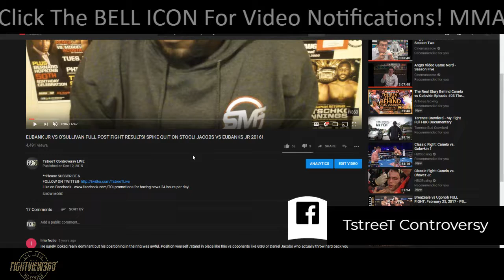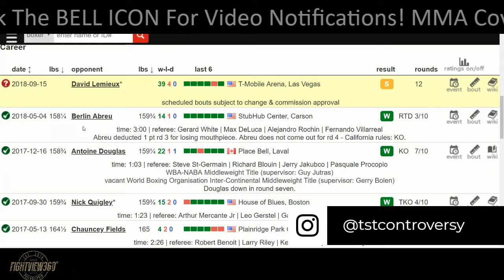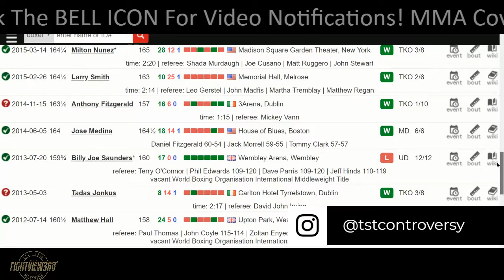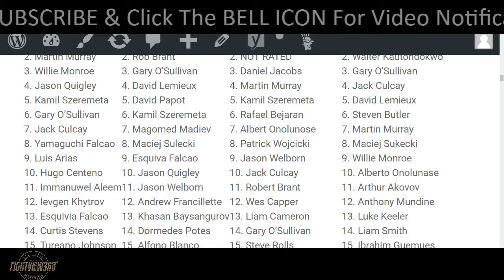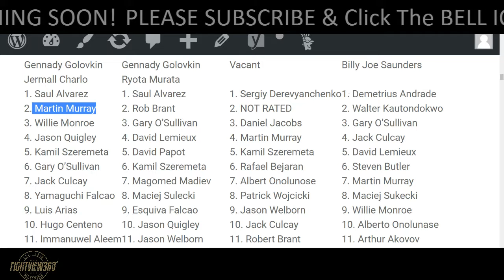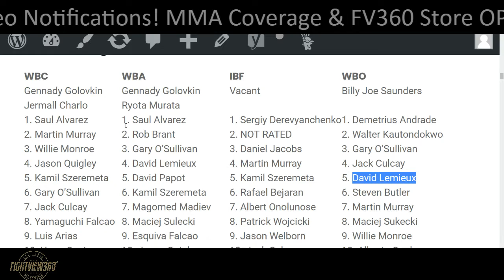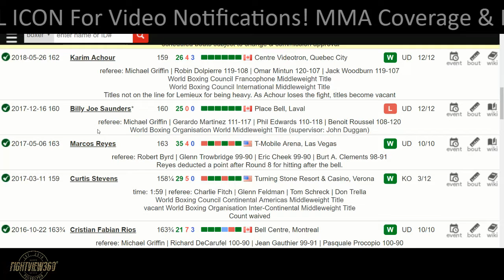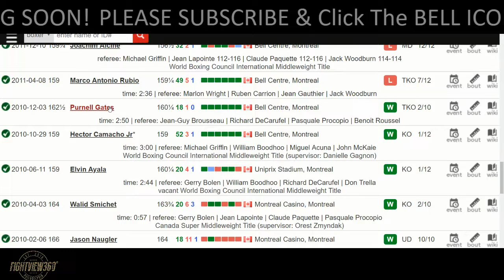LEMIEUX MAKES SERIOUS CLAIM! LEMIEUX VS O'SULLIVAN FIGHT WEEK PREVIEW! DAVID LOOKING ON WEIGHT!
- Lemieux vs O'Sullivan LIVE Fight Week Preview, Prediction, Updates, Grand Arrivals, Interview, Thoughts, Past Fight Highlights, & More - David Lemieux vs Gary Spike O'Sullivan will Face Off on the Canelo vs GGG 2 UNDERCARD September 15, 2018 on HBO PPV & BT Sport Box Office Pay Per View -

Lineal Middleweight World Champion Canelo Alvarez (49-1-2, 34 KOs) and WBC/WBA/IBO Middleweight Champion Gennady "GGG" Golovkin (38-0-1, 34 KOs) made their grand arrivals today at the MGM Grand Resort and Casino in Las Vegas ahead of their highly anticipated rematch on Sept. 15 at T-Mobile Arena,  produced and distributed live by HBO Pay-Per-View® beginning at the special time of 8:00 p.m. ET/5:00 p.m. PT.

They were joined by breakout Mexican star Jaime Munguia (30-0, 25 KOs), who will make the second defense of his WBO Junior Middleweight World Title against rugged Canadian contender Brandon "Bad Boy" Cook (20-1, 13 KOs) in a 12-round battle.Former IBF Middleweight World Champion David Lemieux (39-4, 33 KOs) of Montreal, Canada and Irish warrior Gary "Spike" O'Sullivan (28-2, 20 KOs) of Cork, Ireland will go head-to-head in a 12-round middleweight battle that has Fight of the Year candidate written all over it.Former pound-for-pound king and former four-division world champion Roman "Chocolatito" Gonzalez (46-2, 38 KOs) of Managua, Nicaragua will make his highly anticipated return against experienced Mexican warrior Moises "Moi" Fuentes (25-5-1, 14 KOs) in a 10-round super flyweight battle that will open the HBO Pay-Per-View telecast.

Canelo vs. GGG 2 is a 12-round fight for the middleweight championship of the world presented by Golden Boy Promotions and GGG Promotions. Munguia vs. Cook is a 12-round battle for the WBO Junior Middleweight World Title presented by Golden Boy Promotions and Zanfer Promotions. Lemieux vs. O'Sullivan is a 12-round a WBA World Title Eliminator presented by Golden Boy Promotions and Eye of The Tiger Management in association with Murphy's Boxing. Gonzalez vs. Fuentes is a 10-round super flyweight fight presented by Golden Boy Promotions and GGG Promotions in association with Teiken Promotions and Zanfer Promotions. The event will take place Saturday, Sept. 15 at T-Mobile Arena in Las Vegas and will be produced and distributed live by HBO Pay-Per-View beginning at a special time of 8:00 p.m. ET/5:00 p.m. PT.

"24/7 Canelo/GGG 2" is streaming on HBO GO & HBO NOW. Canelo's fifth "24/7" appearance and Golovkin's third, "24/7 CANELO/GGG 2" is the latest installment of the acclaimed franchise that began in 2007.

Tickets are on sale for the closed circuit telecast of Canelo vs. GGG 2 at MGM Grand, Mandalay Bay, The Mirage and Luxor are priced at $100, not including applicable fees. Seating is general admission at MGM Grand, Mandalay Bay and The Mirage while Luxor will have assigned seats. Tickets may be purchased at any MGM Resorts International Box Office, by phone with a major credit card at

Follow on Twitter @GoldenBoyBoxing, @Canelo, @gggboxing, @OscarDeLaHoya, @hboboxing and @TomLoeffler1. Follow on Instagram @GoldenBoyBoxing, @Canelo, @gggboxing, @HBOboxing and @OscarDeLaHoya; and follow the conversation using CaneloGGG2.